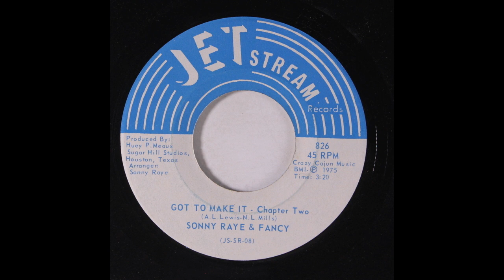Sonny Raye and Fancy - Got To Make It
Sonny Raye and Fancy - Got To Make It (Jet Stream Records) 1975